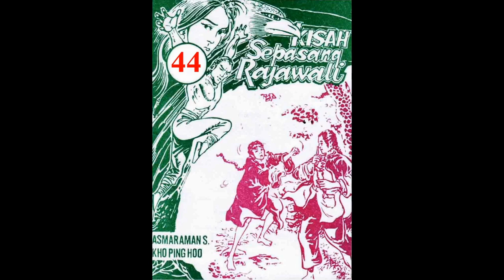Seri KISAH SEPASANG RAJAWALI JILID 44